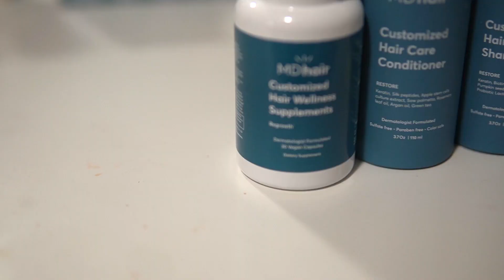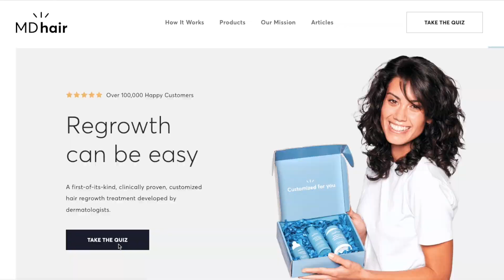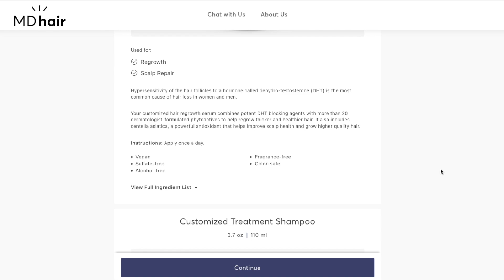ASMR | End of 2022 Q&A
*Note - this is a different code than I mentioned in the video :)

🤍 Most recent audio: Fighting Over Shoes & Tailgating the Eagles
•3 videos per month
•3 audio-only whispered clips per month
•non-ASMR vlogs
•Members-only livestreams
•Personal interaction with me!
•Daily posts BTS of my life

In this ASMR video:
•Pure whispering
•Up close slow whispers
•Blue yeti mic
•Rambling

A. Updated What's On My iPhone
B. Winter Favorites
C. Reading the GOOD News in the World